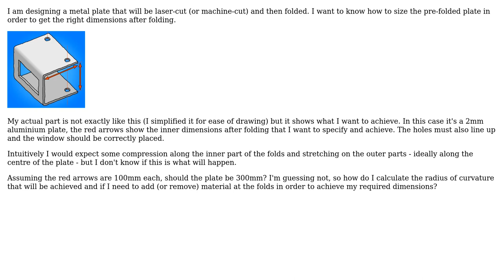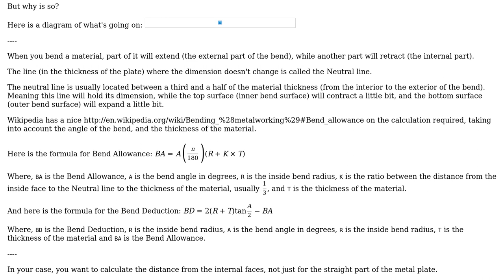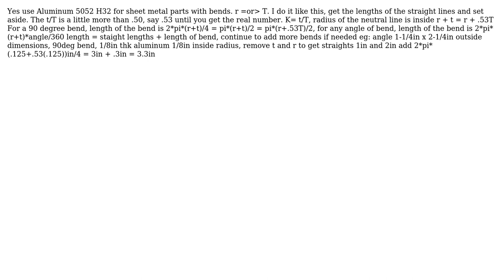Engineering: How do I size metal plates to get the correct dimensions after folding?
With thanks & praise to God, and with thanks to the many people who have made this project possible! | Content (except music & images) licensed under CC BY-SA | Music | Images & others | With thanks to user John Conway user jhabbott user gromain and the Stack Exchange Network Trademarks are property of their respective owners. You are responsible for your own actions.